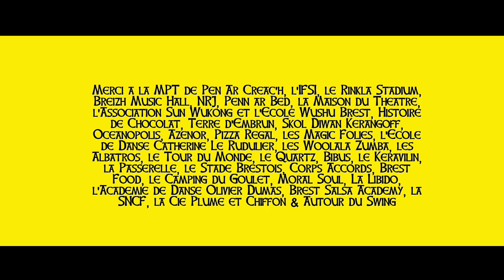We are Happy from Brest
Merci à tous les participants, structures qui ont apporté leur pierre à l'édifice.

LIENS (Placés depuis en 'non répertoriés' car les vidéos montrent notamment un artiste aujourd'hui impliqué dans une grave affaire judiciaire (2021). Nous déconseillons donc le visionnage aux victimes de cette personne).

'Happy', de Pharell Williams.

Matériel Vidéo : © Ryu Delirium - 2014.